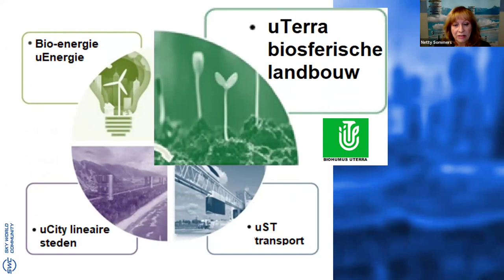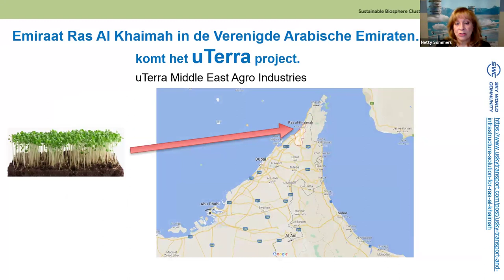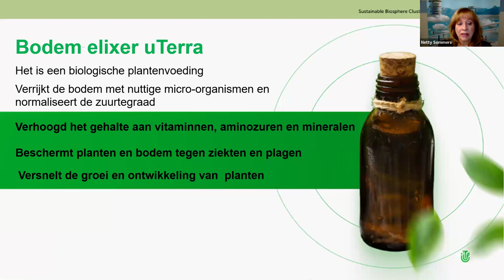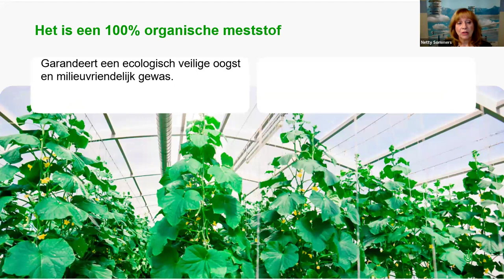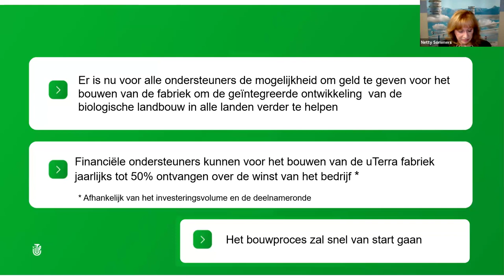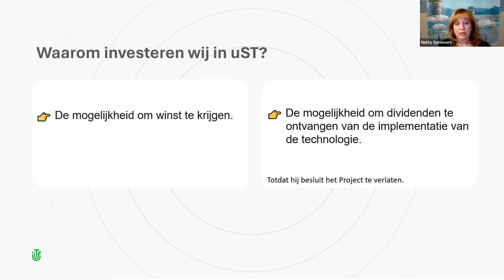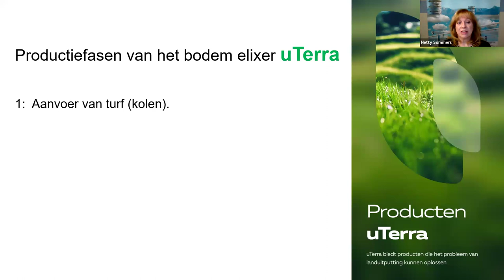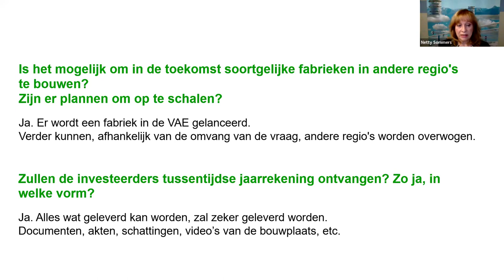9.05.2024, 21:00 МСК (8:00 PM The Netherlands) Netty Sommers, "uTerra"